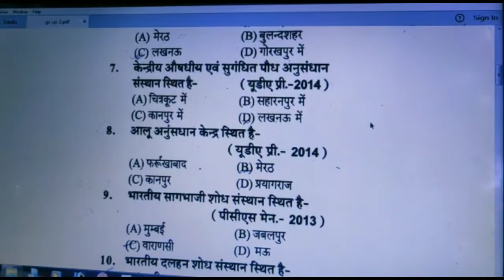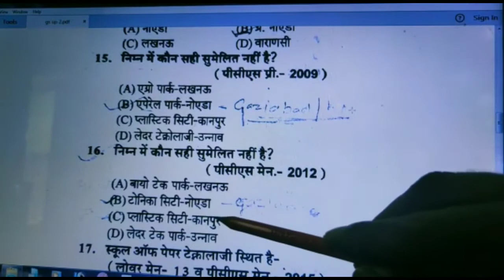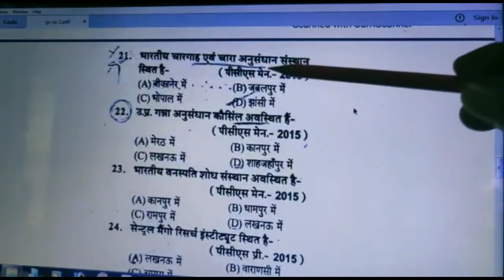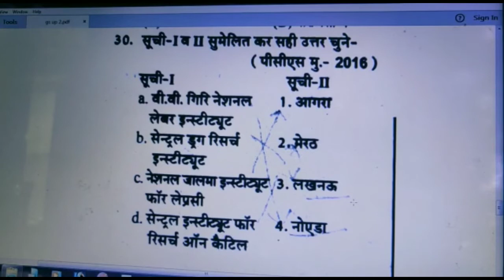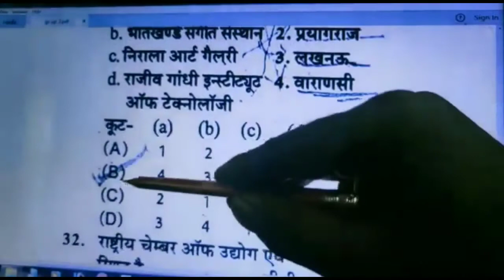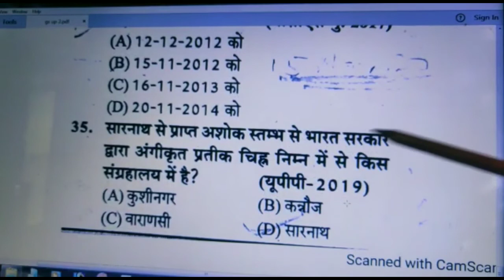Top 50 gs Repeated Questions in UP PCS,RO,JR.ASTT,VDO,UP SPECIAL SANGRAHALAYA, SANGTHAN,PARK,THE AK